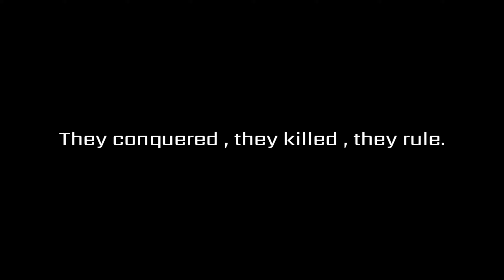Dubai Diaries 2 | Official Announcement Teaser Coming Soon!!minecraft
Thumbnail Credits- @REGEN_EDITS
U can join our smp by joining our discord server
Stay tunned
The following song used in the video does belong to me as rights it belong to owner of the respected rights.